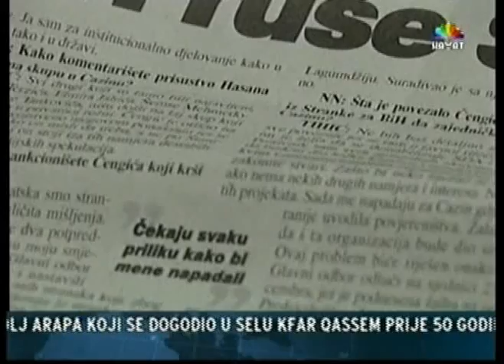TIHIC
Tihic - tihi ubica 2 dio